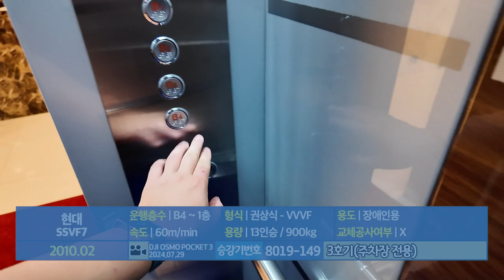[엘리베이터 탑사기] 부산광역시 부산진구 전포동 토요코인호텔 부산서면점 현대엘리베이터 SSVF7 | 주차장 전용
2박 3일 부산 대규모 엘리베이터 탑사시승투어 1일차 일정의 마지막 영상, 토요코인호텔 부산서면점의 지하주차장 전용 엘리베이터를 시승했습니다.

지하주차장 전용 엘리베이터는 1층 프론트데스크에서 우측으로 가면 있습니다.

▷승강기 소개
엘리베이터는 현대엘리베이터의 2009/2010년식 기종 3대가 설치됐으며, 주차장 전용 엘리베이터는 무기계실(MRL) 기종인 2010년식 SSVF7으로 설치됐습니다. 어째 MRL에서 자주 채택하는 상부구동형이 아닌 것 같은 느낌이 들더군요.

전장품은 호텔 메인 승강기 2대와 동일한 전장품이 적용됐습니다. 버튼이나 천장은 당시 현대엘리베이터의 기본 옵션 중 하나가 적용됐는데, 승장의 경우 스테인리스 재질로 되있는 것이 차이점입니다. 천장에는 토요코인의 영문 표기와 도메인 주소가 새겨져 있습니다.

메인 엘리베이터에도 있는 쌍방범창이 이 엘리베이터에도 적용됐고, 1층 로비에 CCTV 모니터가 설치되어 카 안에 누가 탑승했는지 볼 수가 있습니다.